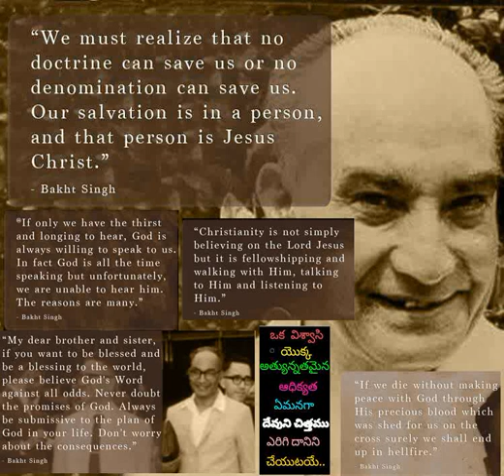197 Mahima Ghanata Stuti Prabhaavamu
197 Mahima Ghanata Stuti Prabhaavamu - Hebron Telugu Songs also available in audiomack app for both android and iOs